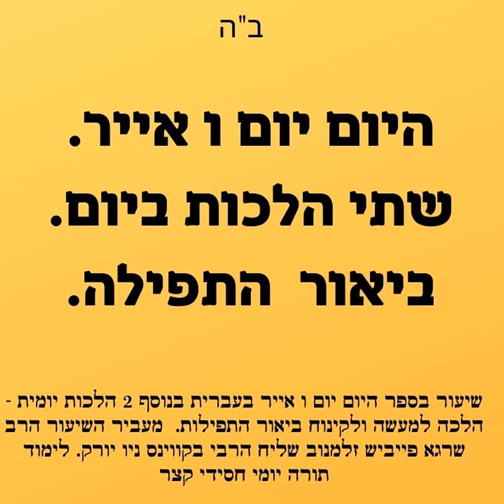היום יום ו אייר שיעור בעברית ו-2 שתי הלכות ביום וגם ביאורי תפילה 📖 תורה והלכה Hayom Yom in Hebrew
שיעור ליום ו אייר
1. שיעור ביאור בספר היום יום בעברית ו אייר בעברית
2 שתי הלכות ביום - הלכה יומית למעשה
3. ביאור התפילה - תפילת שחרית

המקור ספר היום יום ו אייר:
כא לעומר
אמרו רז"ל: "אל יפטר אדם מחברו אלא מתוך דבר הלכה", ופירשו הוד כ"ק אבותינו רבותינו הקדושים, אז א דבר תורה וואס מאכט איהם - דעם הערער - פאר א מהלך. ענין ההילוך הוא לעלות מדרגא לדרגא בעילוי אחר עילוי, מעלת הנשמות על מעלת המלאכים, דעליה זו היא ביותר על ידי עבודה בפועל טוב, טאן א טובה א אידען בגשמיות בכלל וברוחניות בפרט.

תרגום מאידיש: אמרו רז"ל: "אל יפטר אדם מחברו אלא מתוך דבר הלכה", ופירשו הוד כ"ק אבותינו רבותינו הקדושים, שדבר תורה שעושהו - את השומע - ל'מהלך'. ענין ההילוך הוא לעלות מדרגא לדרגא בעילוי אחר עילוי, מעלת הנשמות על מעלת המלאכים, דעליה זו היא ביותר על ידי עבודה בפועל טוב, לעשות טובה ליהודי בגשמיות בכלל וברוחניות בפרט.

היום יום ו אייר
לוח אור זרוע לחסידי חב"ד השיעור כולל בתוכו חסידות, הלכה יומית למעשה ופירוש תפילת שחרית.

✨ מצוה להפיץ! 📲
תָּנָא דְּבֵי אֵלִיָּהוּ זָכוּר לְטוֹב: